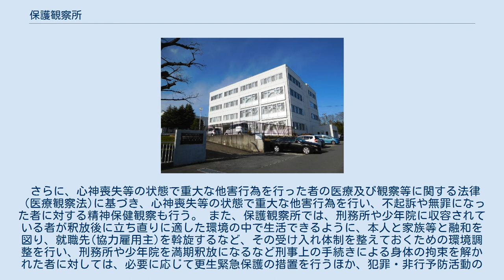保護観察所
保護観察所の例（水戸保護観察所） 保護観察所（ほごかんさつしょ）は、法務省設置法及び更生保護法に基づいて設置される法務省の地方支分部局。
 保護観察所は、罪や非行を犯し家庭裁判所の決定により保護観察になった少年、刑務所や少年院から仮釈放になった者、保護観察付の刑の執行猶予となった者に対して保護観察を行う機関である。
 さらに、心神喪失等の状態で重大な他害行為を行った者の医療及び観察等に関する法律（医療観察法)に基づき、心神喪失等の状態で重大な他害行為を行い、不起訴や無罪になった者に対する精神保健観察も行う。 また、保護観察所では、刑務所や少年院に収容されている者が釈放後に立ち直りに適した環境の中で生活できるように、本人と家族等と融和を図り、就職先(協力雇用主)を斡旋するなど、その受け入れ体制を整えておくための環境調整を行い、刑務所や少年院を満期釈放になるなど刑事上の手続きによる身体の拘束を解かれた者に対しては、必要に応じて更生緊急保護の措置を行うほか、犯罪・非行予防活動の一環として、法務省主唱による、社会を明るくする運動をはじめ各種の活動を行っている。 保護観察所には、常勤職員として保護観察官および社会復帰調整官の他、更生保護に携わるボランティアとして保護司、更生保護法人役職員、更生保護女性会員、BBS会員などがいる。 ^ 法務省でも保護観察者を職員として採用している(出典：『千葉日報』(2013年5月10日)「法務省、保護観察中の少年を採用　中央官庁で初」)。